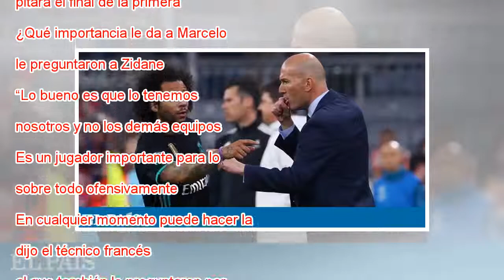Zidane: “Qué bueno es tener a Marcelo”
“Hemos tenido mucha dificultad al principio, nos ha costado salir con el balón. Hicimos una mejor segunda parte cuando empezamos a tenerlo más”, explicó Zidane nada más pisar la sala de prensa del Allianz Arena después del 1-2. Los blancos daban la s...